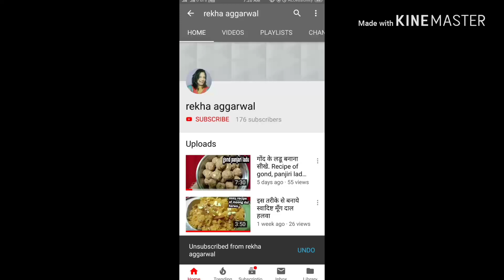खट्टा मीठा गलगल का अचार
Any queries WhatsApp number is 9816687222